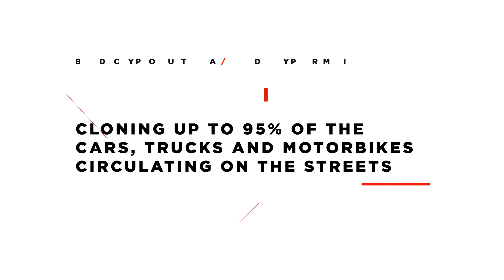Keyline TKM. Xtreme Kit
Discover TKM.Xtreme Kit and enter the world of Megamos Crypto transponder cloning (ID48).

All information herein provided are the result of meticulous research elaborated by Keyline Marketing Department, therefore our responsibility is limited to the methods used to extract and provide the information, but not for the accuracy of the same which have been provided by data bases not controlled by Keyline.